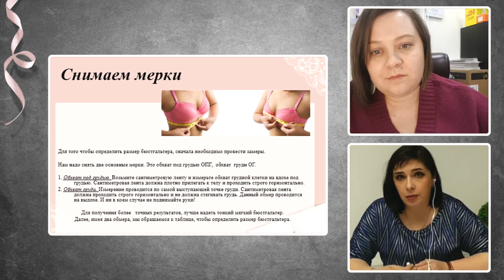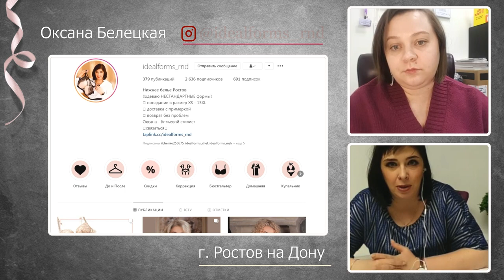Почему я купила ФРАНШИЗУ IDEAL FORMS. Откровение Оксаны Белецкой из Ростов на Дону.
Прямой онлайн диалог с действующим партнером франчайзинговой сети IDEAL FORMS Оксаны Белецкои и основателем сети Татьяной Соколовой.
В прямом эфире Оксана поделится своим опытом о работе внутри франшизы, с момента запуска до сегодняшнего дня.
 Затронем очень острые вопросы:
Знакомство с Оксаной Белецкой 01:50
Почему я выбрала бизнес по франшизе? 03:30
Как проходит обучение Брафиттингу? 05:15
Кто помогал мне открыть магазин? 07:35
Как удалось быстро запустится и начать зарабатывать? 08:11
День открытия салона, ленточку перерезали) 09:57
Какой ассортимент белья рекомендуется на старте?  11:25
Как я отношусь к негативным отзывам? 12:40
Что повлияло на покупку франшизы IDEAL FORMS? 13:50
Почему женщины выбирают услугу брафиттинга? 14:21
Ценности сети IDEAL FORMS 16:53
Как я выбирала франшизу? 18:17
Почему я выбрала франшизу IDEAL FORMS? 17:00
Сколько брафиттеров нужно на один салон? 20:36
Услуга Брафиттинга на дом 22:27

 Инстаграм Ростов на Дону @idealforms_rnd

80% женщин носят не правильный размер бюстгальтера.
▶Меня зовут Татьяна Соколова, я помогаю женщинам получать радость и комфорт от ношения бюстгальтера, с радостью помогу и тебе!
▶Моя миссия зашита в собственную франшизу бренда "Ideal Forms"
▶ Хочешь узнать что такое Брафиттинг смотри